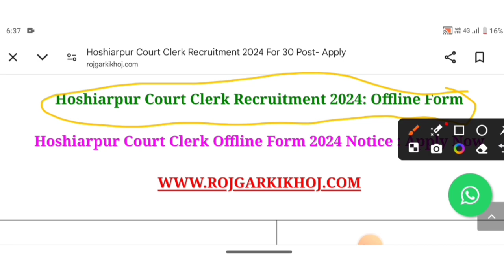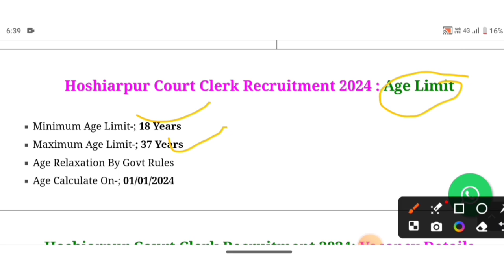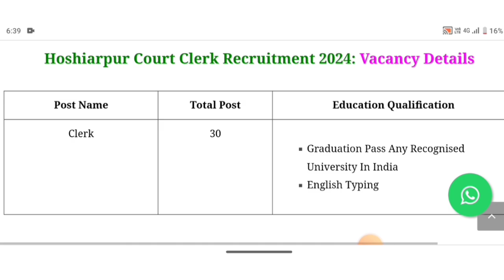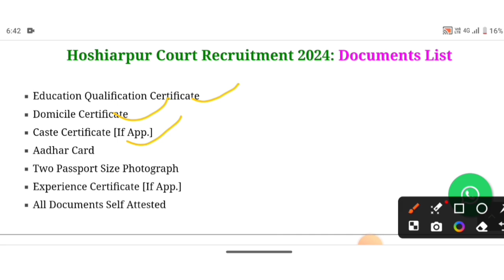Hoshiarpur Clerk Offline New Vacancy 2024 ll होशियारपुर कोर्ट क्लर्क ऑफलाइन भर्ती 2024 ll Offline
Hoshiarpur New Vacancy Offline
Hoshiarpur 2024 offline vacancy
Hoshiarpur New Vacancy Offline 2024
Offline coust
Offline court recruitment 2024
Offline clerk bharti Hoshiarpur
Court offline vacancy 2024